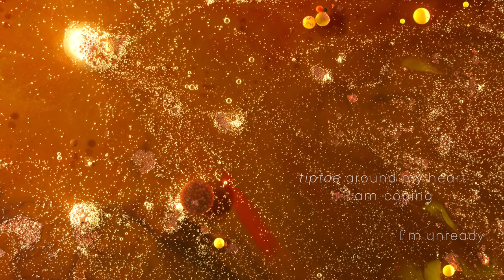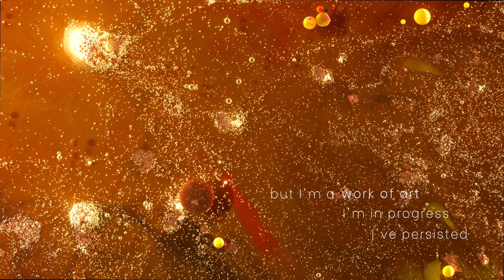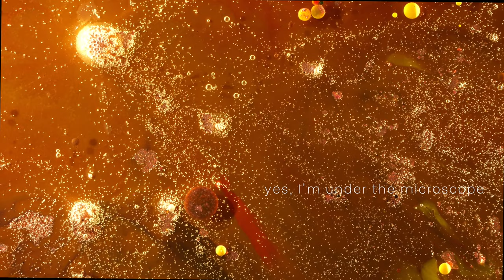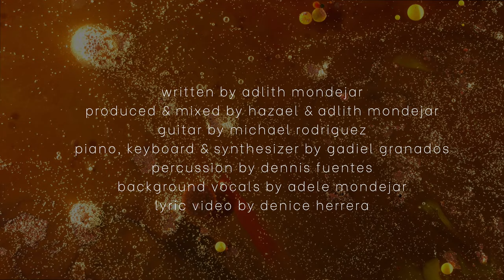Adlith Mondejar - the lab (Official Lyric Video)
written by adlith mondejar
produced & mixed by hazael & adlith mondejar
guitar by michael rodriguez
piano, keyboard, & synthesizer by gadiel granados
percussion by dennis fuentes
background vocals by adele mondejar
lyric video by denice herrera

Lyrics:

THE LAB
Tiptoe around my heart
I am coping, I’m unready
Disaster is my art
I’m unfinished, I am changing

Chorus
And I have so much more to grow
Still fighting for control
In a chemical imbalance, mercurial valiance
A laboratory for my soul
I’m under a microscope

Deceitful is my heart
I’m just a human getting tested
But I’m a work of art
And I’m in progress, I’ve persisted

Bridge
Experiments, experiences
I’m my new science
Yes I’m under the microscope
But I’m wearing the white coat